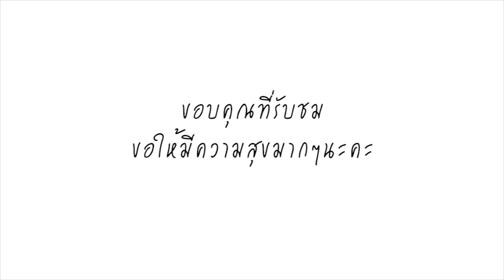ตอบชัด! แอฟ ทักษอร รับคุยกับอดีตแฟนหนุ่ม หมวดอ๋อ หรืองานนี้จะมีลุ้น?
เป็นข่าวลือที่หนาหูพอสมควรเลยค่ะ เพราะเมื่อครั้นที่เลิกรากับอดีตสามีอย่าง "สงกรานต์ เตชะณรงค์" ไป ก็มีกระแสข่าวถาโถมเข้ามามากมาย ทั้งประเด็นแมท-สงกรานต์ และล่าสุดกับประเด็นที่คุณแม่สาวสายสตรอง "แอฟ ทักษอร" กับอดีตแฟนหนุ่มที่คบกันมานานเกือบ 13 ปีอย่าง "หมวดอ๋อ"

ล่าสุดทางสื่อไทยได้มีโอกาสเจอคุณแม่สายสตรอง "แอฟ ทักษอร" ที่งานอีเว้นท์ งานนี้ที่นี่ดอทคอมก็ไม่พลาดที่จะนำเรื่องราวมา Update ให้อ่านกันค่ะ ซึ่งเจ้าตัวได้เผยว่า จริงๆแล้วเธอไม่ได้ปิดบังอะไร เพราะเธอเองก็ยังติดต่อกับหมวดอ๋อจริงๆ เพราะฝ่ายชายเองก็ให้กำลังใจเธอโดยตลอด อีกทั้งเป็นเพราะคุณแม่สายสตรองของเราเนี่ยสนิทกับทางบ้านหมวดอ๋อด้วย แต่อย่างไรเธอเองก็ยังเคารพพี่อ๋อเป็นพี่ชายที่แสนดีคนนึงค่ะ ซึ่งสาวแอฟยังเพิ่มเติมว่าตอนนี้เธอไม่ได้สนใจอะไรเลยนอกจากเรื่องงานและเรื่องของลูกสาวอย่าง "น้องปีใหม่ เอวาริณ เตชะณรงค์"